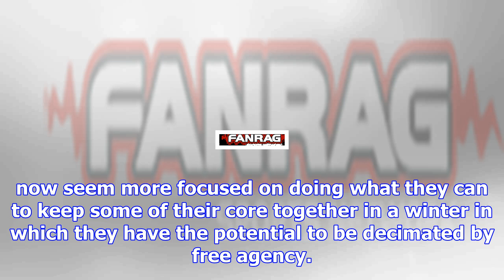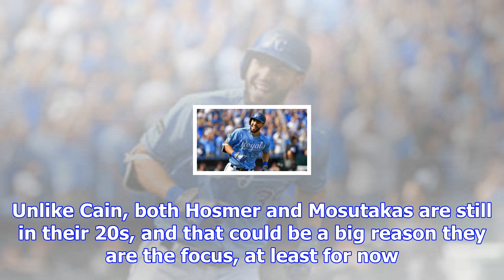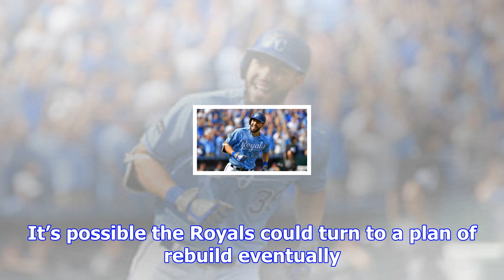Heyman | royals will try hard to retain hosmer and moustakas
ORLANDO, Fla. – The Royals, who now seem less inclined to do a rebuild, are looking closely at poten...